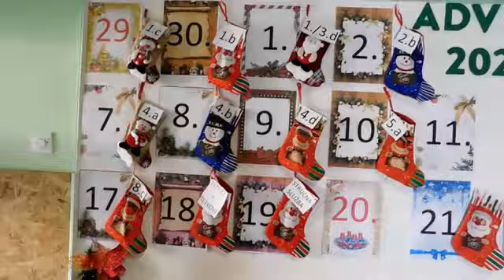Čitanjem priča dočekali smo Božić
Franjo Ivanković čita dvadeset sedmu priču, uoči Božića, u školi „Matija Gubec" u Tavankutu.